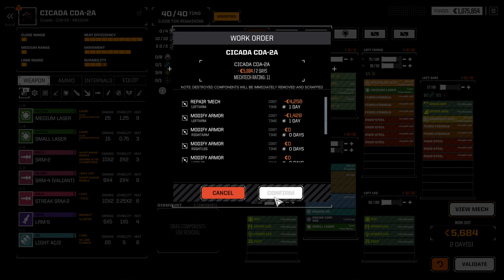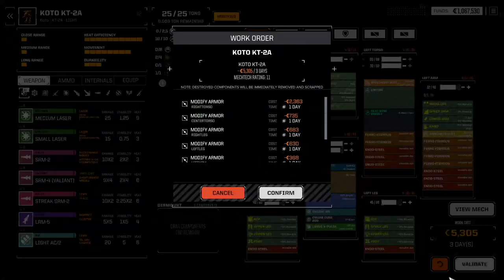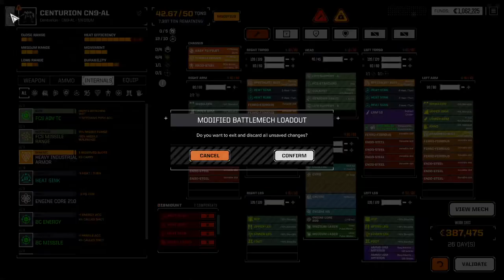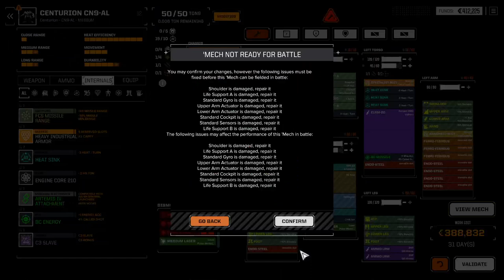RogueTech: Lance-A-Lot Episode 8 - 3 Body Problem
It's kind of a dumb title, but I talked about the 3 body problem a little, and I took out 3 mechs, so, give me break, it's hard to come up with new titles to videos all the time.